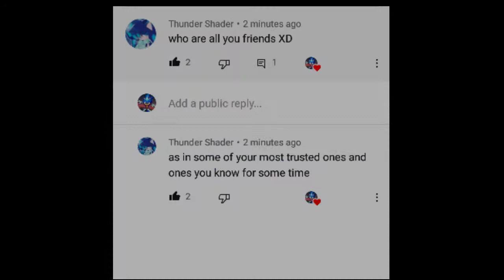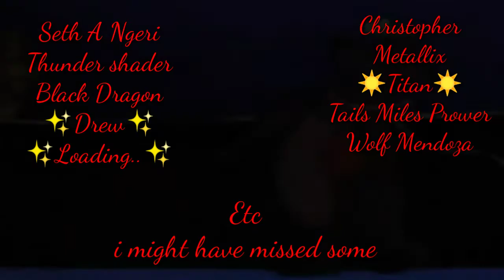✨Q and A ✨